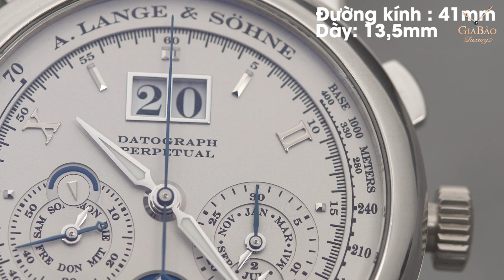Review trên tay đồng hồ A. Lange & Söhne Datograph gần 4 tỷ VNĐ và so sánh với Patek Philippe 5270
Là cái tên gạo cội trong ngành công nghiệp đồng hồ Đức, A. Lange & Söhne đã trải qua quá trình hình thành và phát triển dài lâu, từ những năm 40 của thế kỉ 19. Thương hiệu này chính là người tiên phong, mở ra ngành công nghiệp chế tác đồng hồ tại Glashütte, một thành phố đồng hồ nổi tiếng của Đức. Những chiếc đồng hồ của A. Lange & Söhne sở hữu sự chính xác, bền bỉ vượt trội, cùng với đó là tính ứng dụng cao và sự phức tạp trong tính năng sử dụng là hoàn toàn hữu ích. Hôm nay, Gia Bảo Luxury sẽ đem đến cho bạn cái nhìn cận cảnh về một thiết kế “đỉnh cao”, được mệnh danh là “tuyệt tác thời gian chính xác” của A. Lange & Söhne, A. Lange & Söhne Datograph Lịch Vạn Niên.

Hệ thống showroom:
- 69 Quang Trung, Hai Bà Trưng, Hà Nội
- 55 Đống Đa, Hải Châu, Đà Nẵng
- 164 Trần Hưng Đạo, Quận 1, TP Hồ Chí Minh